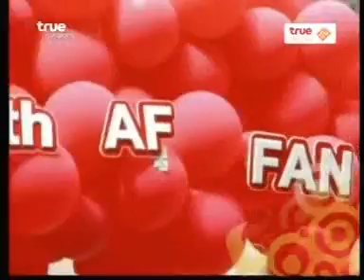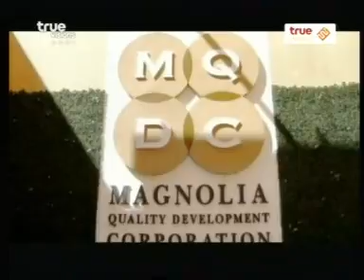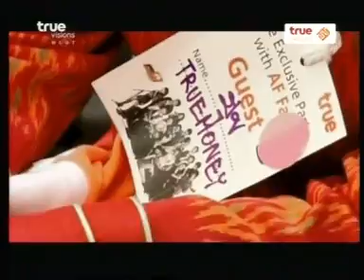AF-5 ตะลุยปาร์ตี้ #1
True Exclusive Party @Magnolia